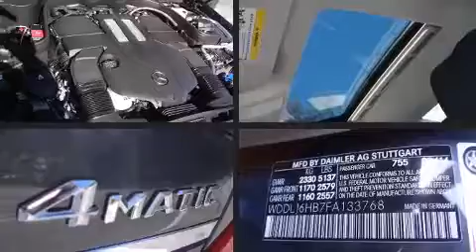2015 Mercedes Benz CLS Class 4DR SDN CLS400 4MATIC 360p